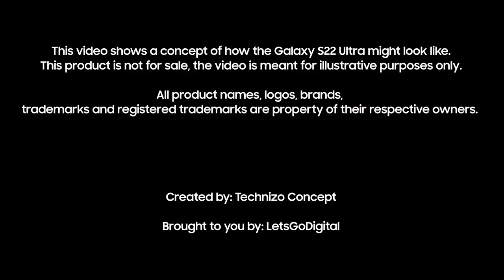Samsung Galaxy S22 Ultra (Note) : Trailer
The Samsung Galaxy S22, Galaxy S22 Plus and Galaxy S22 Ultra (note). The new flagship model will get a refined design showing a lot of similarities with Galaxy Note devices. Including an S Pen compartment.

The Samsung Galaxy S22 Ultra (note) is expected to be released in three colors: Black, White and Red (‘Burgundy Red’). These colors are also represented in my concept video. Instead of a P-form camera design I have created a slightly modified variant, in line with rumors coming from well-known Chinese leaker Ice Universe.

Regarding the specs, the Samsung S22 Ultra (note) is expected to feature a 6,8” curved AMOLED display with a 40MP punch-hole selfie camera. On the rear a quad-camera will be integrated, consisting of a 108MP main camera, 12MP ultra-wide camera and two 12MP telephoto cameras with 3x and 10x optical zoom. The smartphone will run on Android 12 combined with One UI 4. Under the hood you will find the Samsung Exynos 2200 / Qualcomm Snapdragon 895 SoC – region dependent.

If you are interested in the new S-series, make sure to check out my Samsung Galaxy S22 Plus video as well.